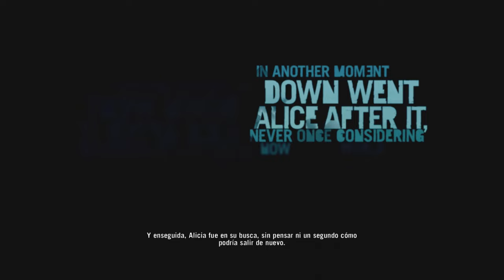Far cry 3 Gameplay #1 "Vacacionando sale mal"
Cuando tus vacaciones salen mal y debes sobrevivir